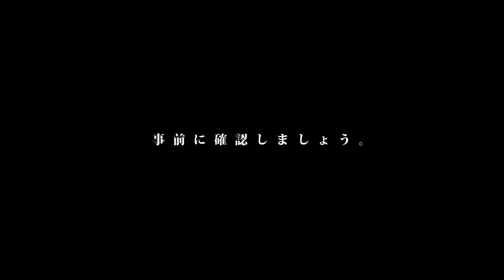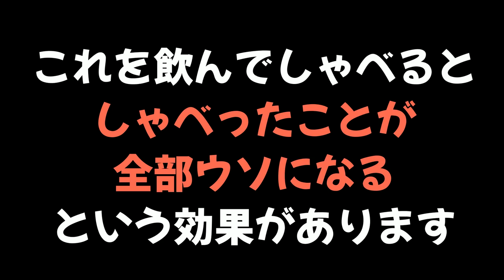【神回集】鬼滅とコラボ!? スプラで引き分け!! みんなに高い評価をしてもらった俺のオススメ名場面集【スプラトゥーン2】